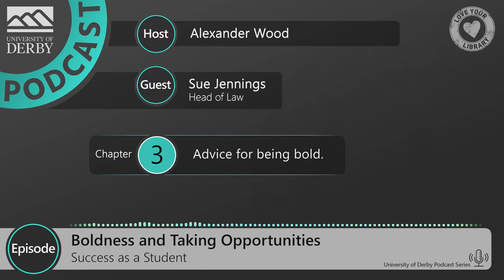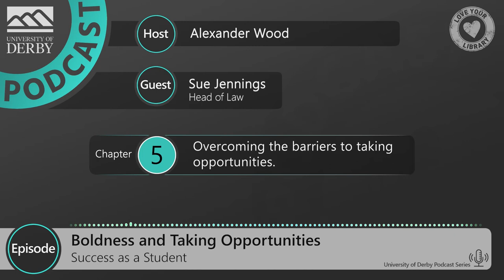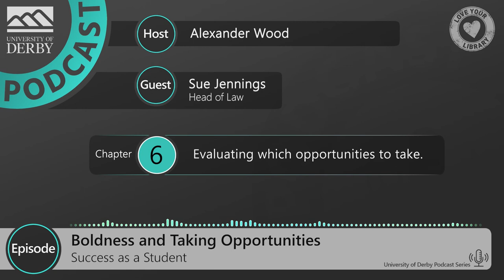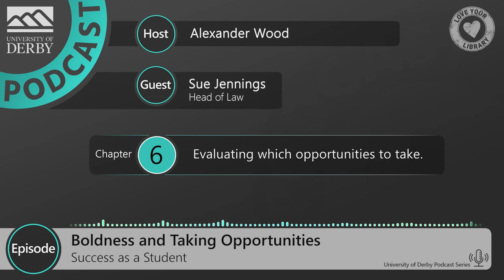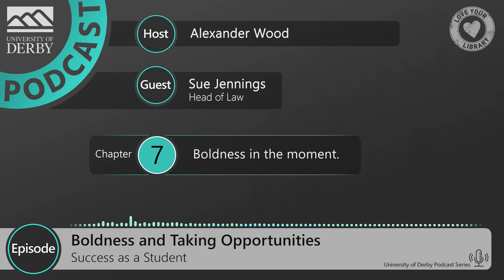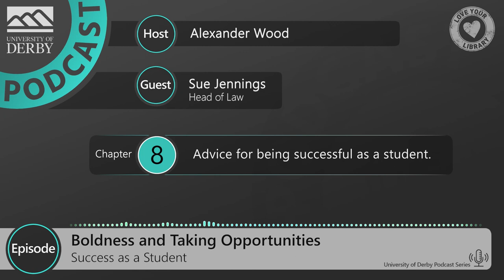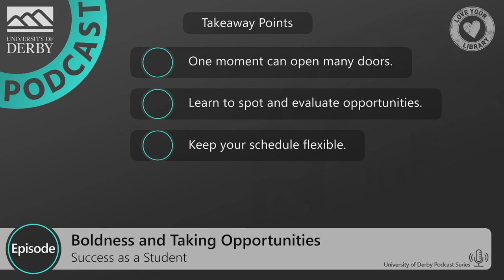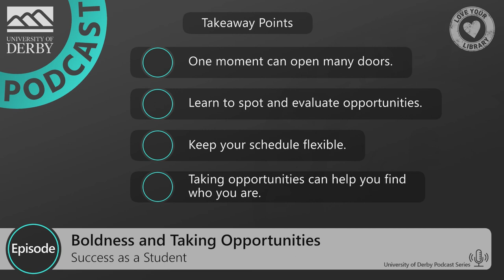Boldness and Taking Opportunities with Sue Jennings - Success as a Student Podcast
Alex and Sue Jennings (Head of the Law School) discuss how you can take opportunities and learn to be bold. Throughout the series a consistent theme of the advice given by other staff has been to take the opportunities that come your way and in this episode dedicated to the topic, we will discuss how you can evaluate the opportunities that come your way, how to find opportunities and how to be confident and bold enough to take them.